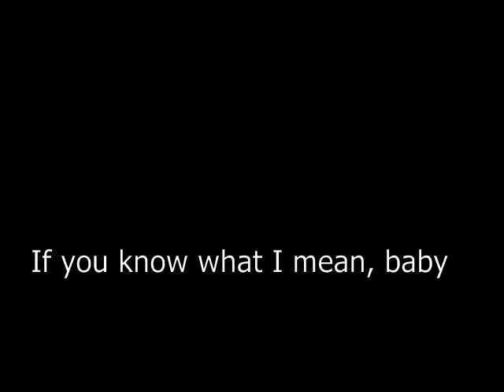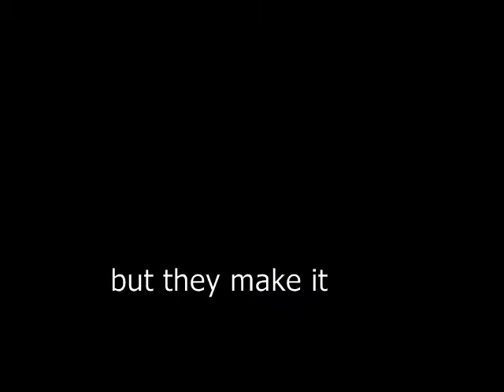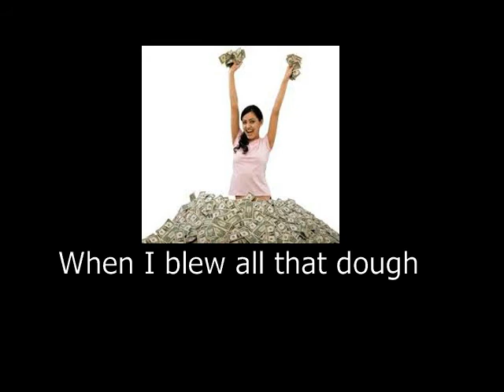Mercenary Blues by Bob Ross & Justin Collins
Written by Bob Ross & Justin Collins